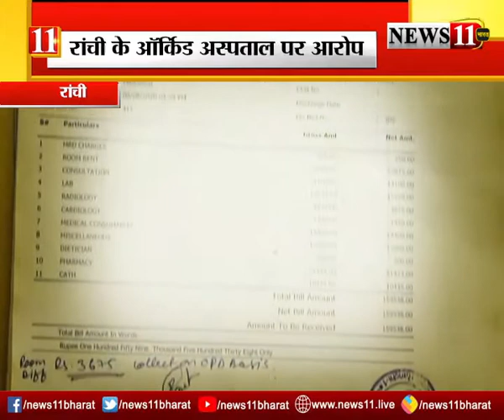आम लोगों को परेशान कर रहे निजी अस्पताल- देखिये News11 भारत EXCLUSIVE